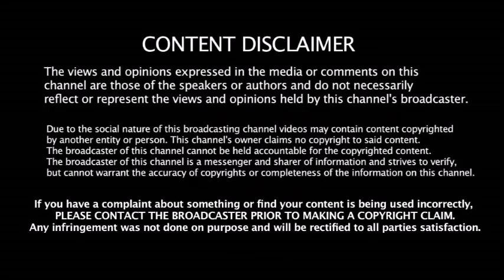அஸ்வினுக்கு பதிலாக Delhi - ன் நட்சத்திர வீரரை தட்டி தூக்கும் பஞ்சாப் அணி - எந்த வீரரை தெரியுமா ???